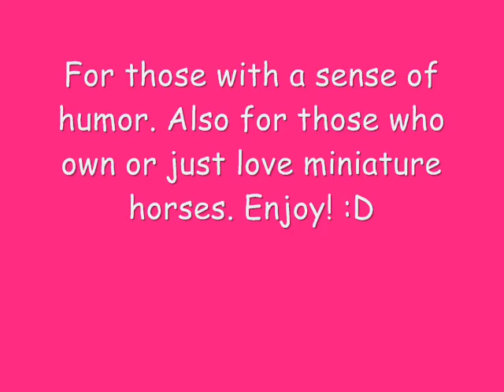Low Rider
the song low rider w/ pics of mini horses